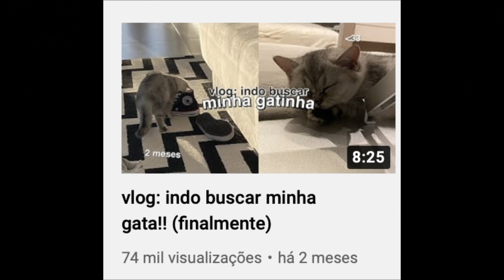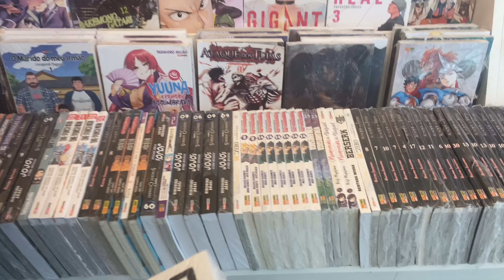oii olha só quem apareceu kkkj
espero que tenham gostado (menor que três)

gameplay by mmojackx57

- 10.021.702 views